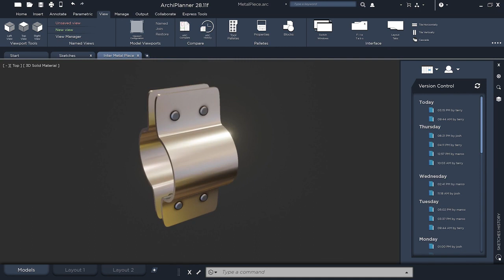Journey to the USPTO — Derrick Brent, USPTO Deputy Director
Discover USPTO Deputy Director Derrick Brent's path from law school to the USPTO and the role intellectual property played in his impressive career.